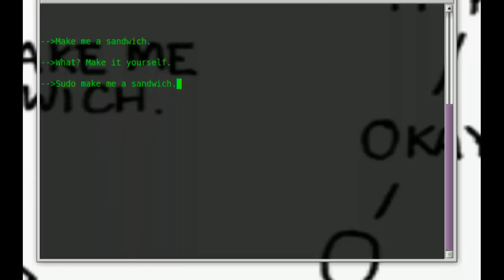Sudo Make Me A Sandwich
My very first program! It's written in Python :)

This video is a re-enactment of XKCD's famous web comic strip about the use of the sudo command in Linux.  Unlike Windows, which typically gives the Administrator and any viruses in the system free rein in all areas of the system,  Linux has a built-in safety catch.

If I want to change something that will affect the rest of the system, I need to summon a special privileged access called "root access".  To date, no virus has ever achieved this on Linux without a user willingly or unwittingly giving it permission to do so.

This power is summoned by prefacing a command with "Sudo": so if I want to do something, the computer may tell me I'm not allowed to; once I have used Sudo to summon the requisite power, it will do what I tell it to do.

If only there were a Sudo in real life...